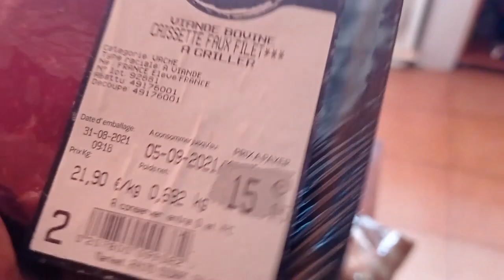J'AI SUCER LES JOINTS DU VERRIN DU SEIGNEUR !!!!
⏬ ▪▪▪▪▪▪▪▪▪▪▪▪ DESCRIPTION ▪▪▪▪▪▪▪▪▪▪▪▪ ⏬

•● FATALYS ●•

•● Lien pour me soutenir gratuitement : CODE CRÉATEUR : RC-Raizen ●•